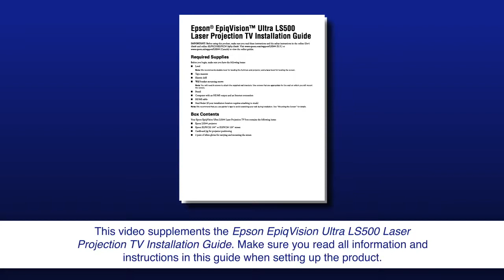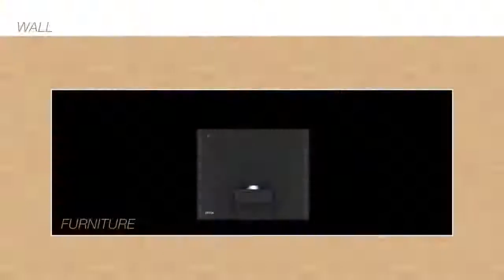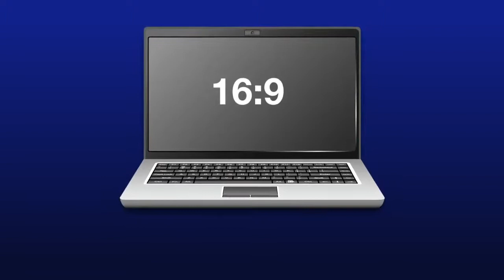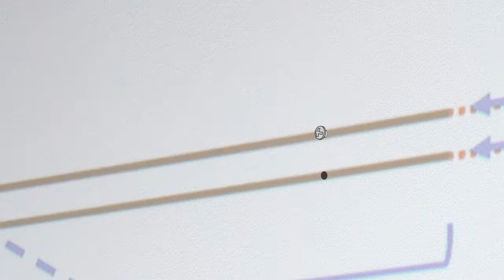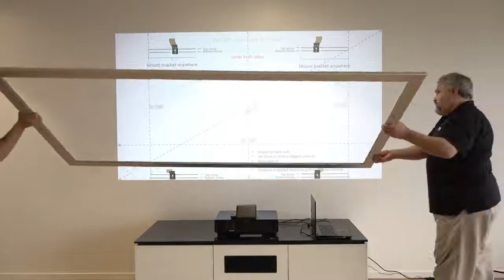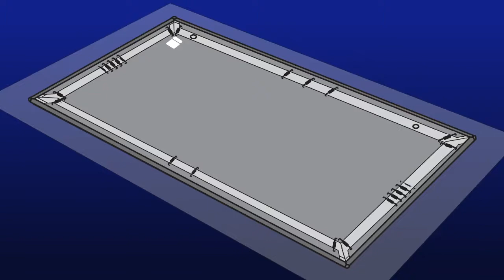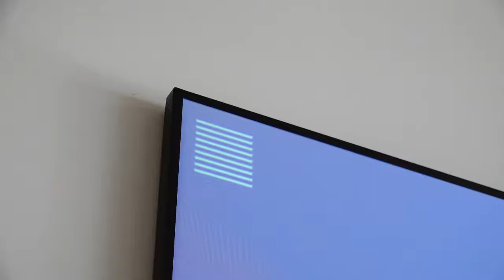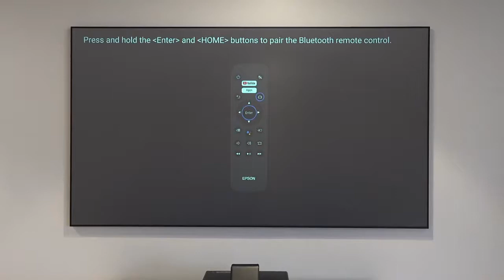EpiqVision Ultra LS500 Laser UST Projector Installation video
Learn how to install your EpiqVision Ultra LS500 Laser Projection TV.